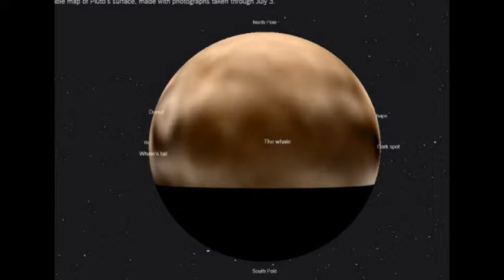New Horizons’ Pluto Flyby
New Horizons, Pluto New Horizons,Pluto (Dwarf Planet),Planets,Space and Astronomy

After nine years and three billion miles, NASA’s New Horizons spacecraft will zip past Pluto and its five moons on Tuesday morning.